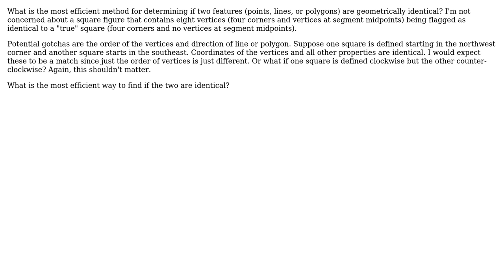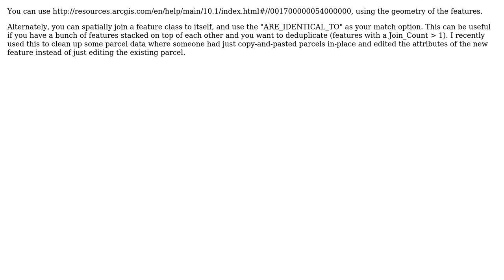GIS: How do I compare two features to test if they are identical? (2 Solutions!!)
GIS: How do I compare two features to test if they are identical?

With thanks & praise to God, and with thanks to the many people who have made this project possible! | Content (except music & images) licensed under CC BY-SA | Music | Images & others | With thanks to user jmcbroom user DWynne user DenaliHardtail and the Stack Exchange Network Trademarks are property of their respective owners. You are responsible for your own actions.